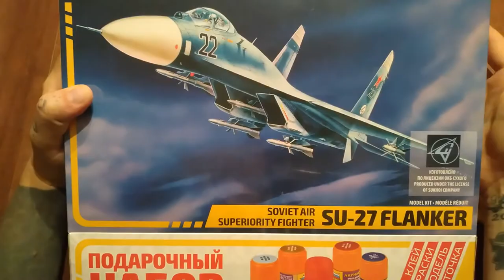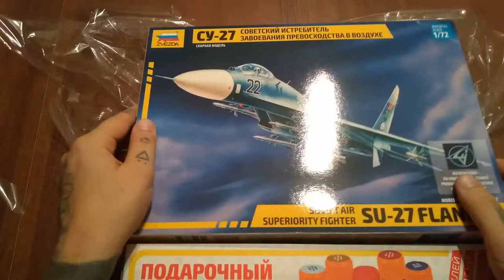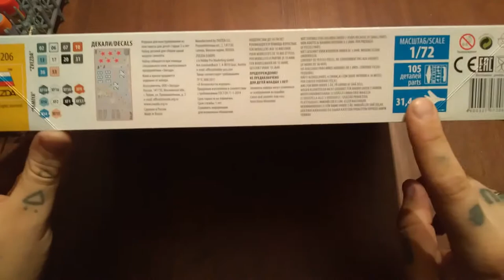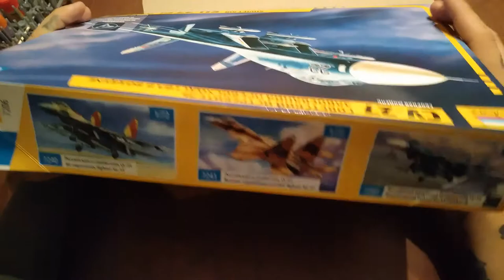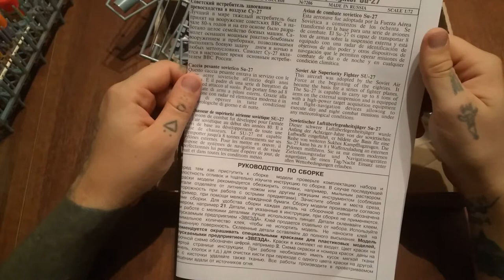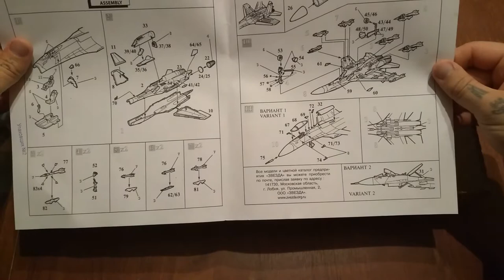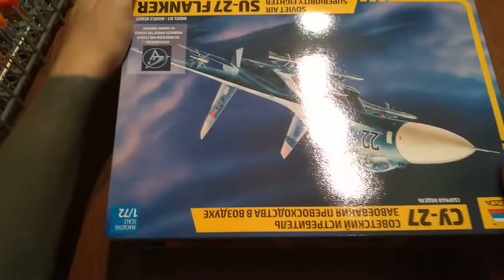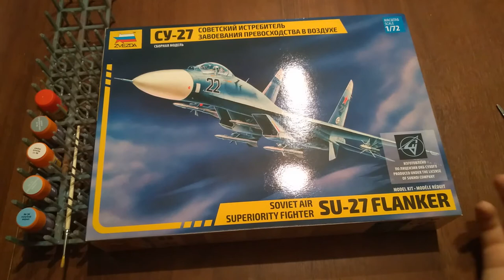Обзор сборной модели СУ-27 от компании ZVEZDA. SOVIET AIR.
Новое видео из рубрики моделирование! Обзор модели от фирмы ZVEZDA. СУ-27, лучший в мире истребитель конструкции Сухого!
Сборная модель - Советский истребитель завоевания превосходства в воздухе Су-27.
Историческая справка: Лучший в мире тяжелый истребитель был принят на вооружение советских ВВС в начале 80-х годов и на его основе было разработано целое семейство боевых машин. Самолет оснащен мощным ракетно-бомбовым вооружением и приборами, позволяющими выполнять боевую задачу днем и ночью в любых метеоусловиях.
Самолет Су-27 является в настоящее время основным истребителем ВВС России.